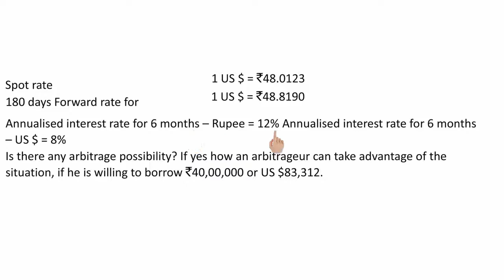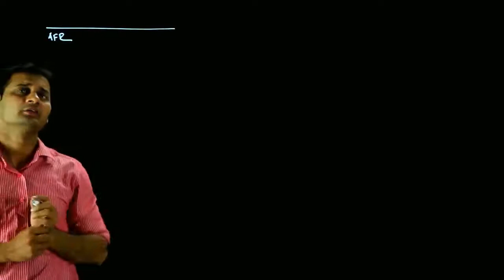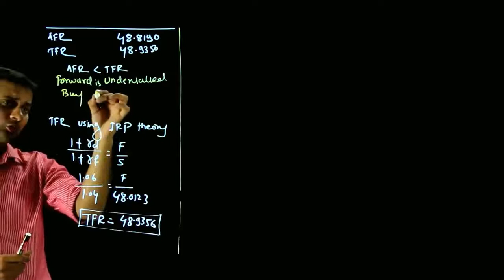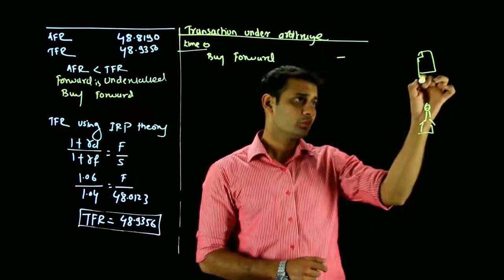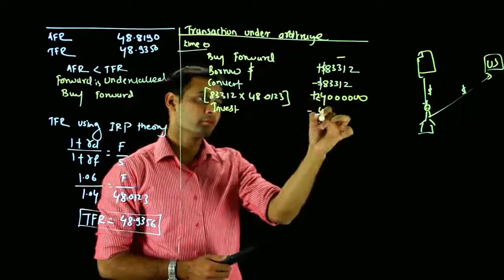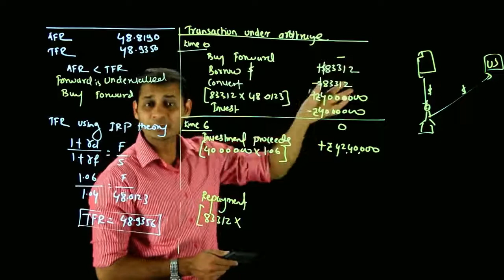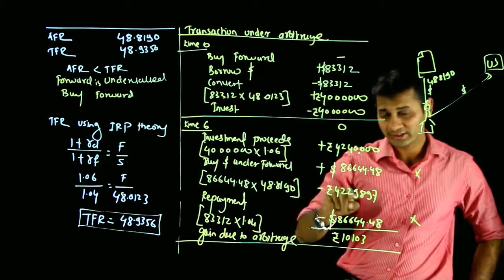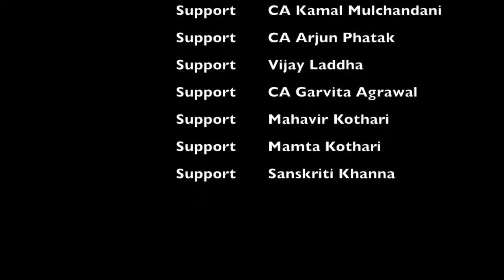Question on interest rate parity Theory/Forex/CS Profesional FTFM Video Lectures